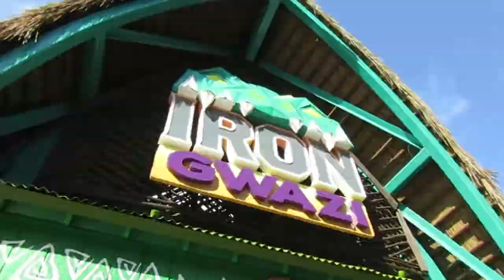Iron Gwazi Construction- April-8th-2021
Video Info: Constrution progress of Iron Gwazi.

Credit: My video.